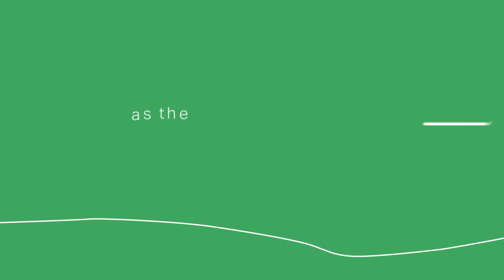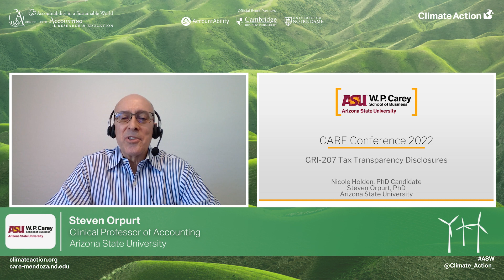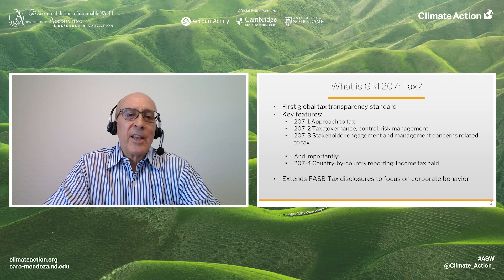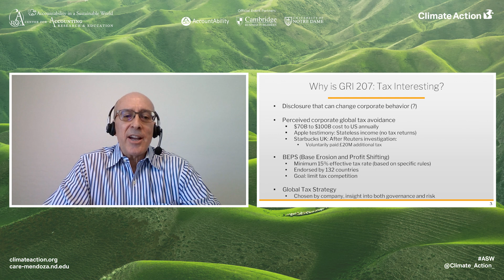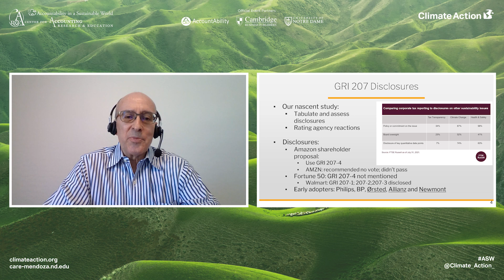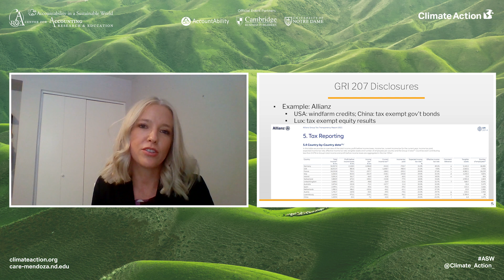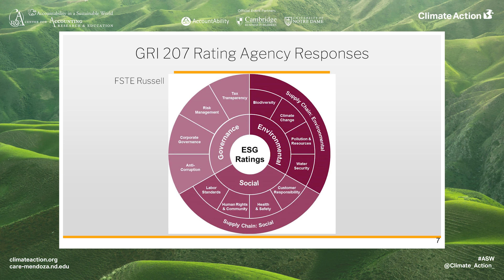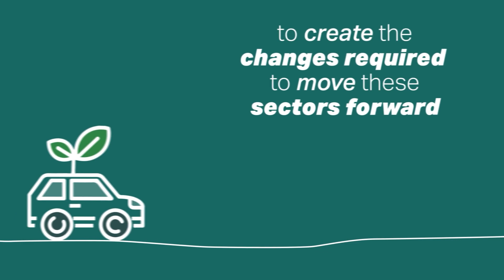Steven Orpurt and Nicole Holden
Steven Orpurt earned his MBA and Ph.D. at The University of Chicago Booth School of Business. His dissertation garnered the 2004 American Accounting Association International Section dissertation of the year award.
At Arizona State University, he teaches ESG Reporting and Ethics at the master’s level and is cross listing the course with ASU’s School of Sustainability. Previously, he was the Associate Director of the School of Accountancy and has held visiting professorships at The University of Chicago and Purdue University. He has won numerous teaching awards.
His recent research focuses on the Statement of Cash Flows with top-tier publications and in-person presentations to the International Accounting Standards Board. Currently, he is researching ESG Reporting.
Before his academic career, he was a CPA with KPMG, a portfolio manager (Franklin Templeton), and a litigation expert helping lead an expert testimony team representing JPMorgan Chase & Co. regarding their Enron class action lawsuit defense.

Nicole Holden is a PhD student at Arizona State University. She has a BS in Biology and studied for a year at the University of British Columbia in the Zoology PhD program. Given her background, Nicole’s research interests are in ESG-related topics including Sustainability Framework Integration. She enjoys collaborating with Tax, Audit, Financial, and Data Analytics faculty. Her dissertation is entitled “Does Green Fund Ownership Impact Liquidity and Analyst Following?"